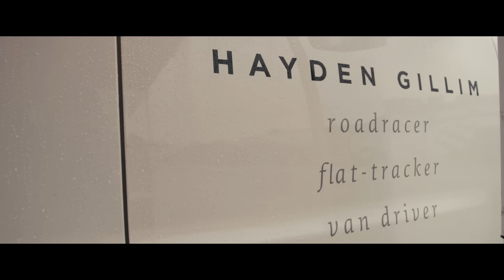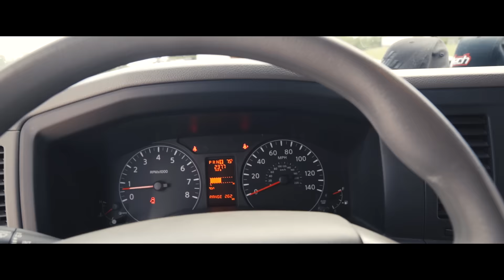Man in a Van with a Plan: Round 5 at Road America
Our Man in a Van with a Plan, Hayden Gillim got off to a rough start in qualifying for the Road America Superbike/Superstock 1000 race when he chucked it down in a wet qualifying session. Then on race day, a pair of solid results, and good battles were achieved in the two races, with a third place podium finish in race two.